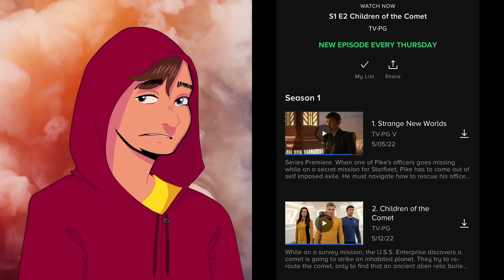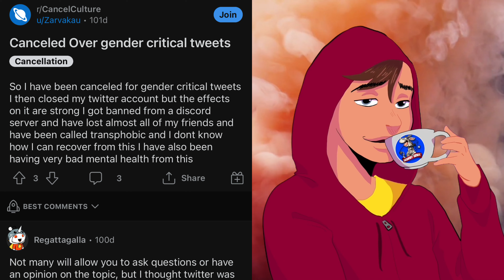Save Star Trek: Fire Akiva Goldsman and Alex Kurtzman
Akiva Goldsman and Alex Kurtzman have overseen the destruction of Star Trek, a once beloved media franchise. Alex kurtzman ruined star trek or is Akiva Goldman to blame? It’s time to fire Akiva Goldsman and Alex Kurtzman.